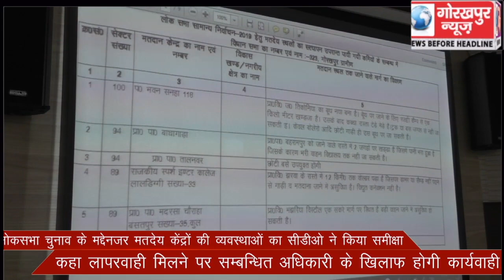लोकसभा चुनाव के मद्देनजर मतदेय केंद्रों की व्यवस्थाओं का सीडीओ ने किया समीक्षा, कहा लापरवाही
लोकसभा चुनाव के मद्देनजर मतदेय केंद्रों की व्यवस्थाओं का सीडीओ ने किया समीक्षा, कहा लापरवाही मिलने पर सम्बन्धित अधिकारी के खिलाफ होगी कार्यवाही